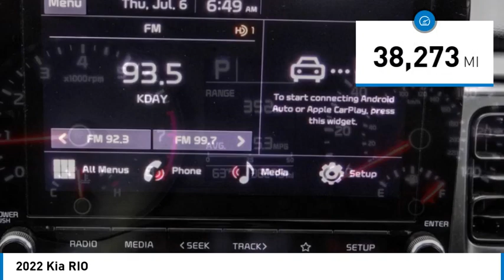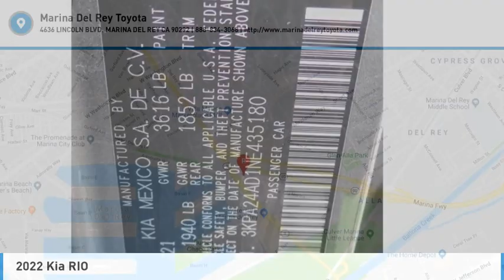2022 Kia RIO Marina del Rey, Los Angeles, Santa Monica, Culver City, Inglewood CA PR435180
4636 LINCOLN BLVD.

MARINA DEL REY TOYOTA: PROUDLY SERVING MARINA DEL REY, LOS ANGELES, SANTA MONICA, CULVER CITY, VENICE, AND SURROUNDING SOUTHERN CALIFORNIA LOCATIONS. THIS 2022 Kia RIO IS EQUIPPED WITH A 1.6L 4-Cyl. 16-Valve MPI, AUTOMATIC TRANSMISSION, AND RECEIVES AN ESTIMATED . MARINA DEL REY, CA 90279. MARINA DEL REY, CA - LOS ANGELES, CA - SANTA MONICA, CA - CULVER CITY, CA - VENICE, CA STOCK #: PR435180 | 2022 Kia RIO 2022 Kia RIO Clean CARFAX. Steel Gray 2022 Kia Rio S FWD 1.6L 4-Cylinder 33/41 City/Highway MPG Marina del Rey Toyota has been a family-owned business since 1995, and that experience informs how we treat our customers. From our award-winning service to our commitment to the environment, we ??re here to serve the greater Los Angeles community. Come see our whale mural that stretches the whole length of the building, and see why we promise that you ??ll ??Get a Whale of a Deal. ? All advertised prices exclude government fees and taxes, any finance charges, any dealer document processing charge, any electronic filing charge, and any emission testing charge. Please note that offers can change day-to-day, and all displayed prices or offers expire at close of business today. Stock #: PR435180 | VIN: 3KPA24AD1NE435180 | 2022 Kia RIO Marina Del Rey Toyota